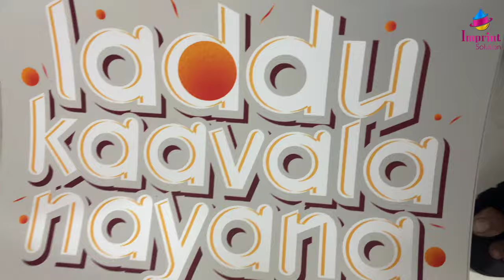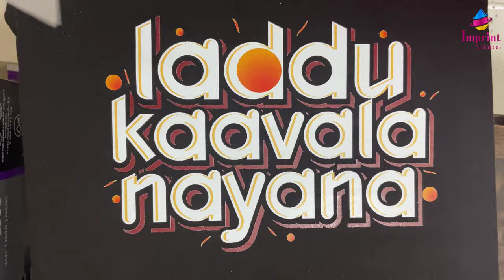DTF (Direct to Film) Using Epson L1800 Printer - DTF PRINTING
@ImprintSolution This new printing technology is gradually popular in T-shirt market, it will take over the tradition heat transfer printing, DTG printing and plastisol printing.

In this video, DTF desktop printer Epson L1800 is converted for the DTF Printing and step by step process for DTF technology in the garment industry. With INK-WELL DTF Printer Epson L1800 and INK-WELL DTF Inks, TPU and PU Powders, and DTF Sheets you can do cotton, Polyester, 50/50 blends, spandex, flex, and more. DTF Printer will be most popular, affordable   and perfect for everyday customize use from a hobby of all sizes, homes to smalls businesses to start scaling up. Exceptional quality and choice that print on dark and light t-shirts.

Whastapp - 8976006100